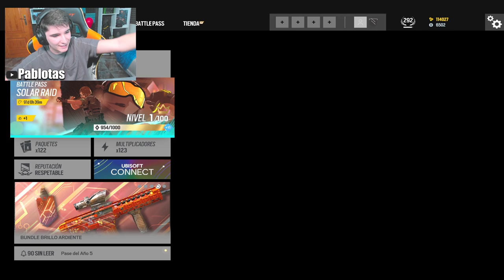💹PRIMER VISTAZO al NUEVO MEJOR BATTLE PASS | RAINBOW SIX SIEGE | Solar Raid | Pablotas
⏩En este Gameplay de Rainbow six siege en Solar Raid: 💹PRIMER VISTAZO al NUEVO MEJOR BATTLE PASS
► ¡Sígueme!